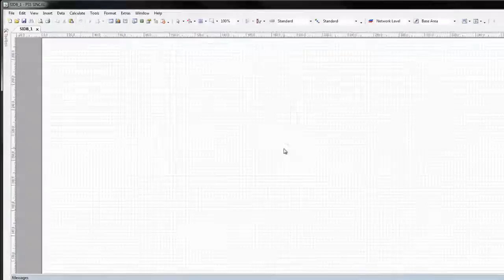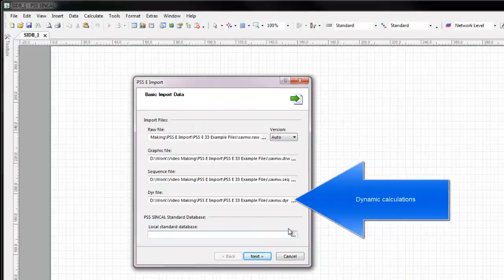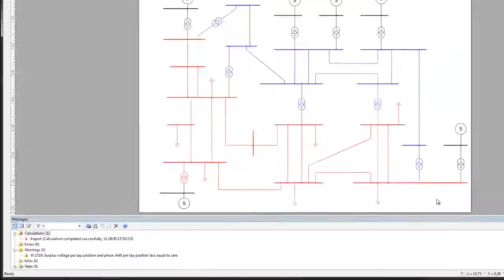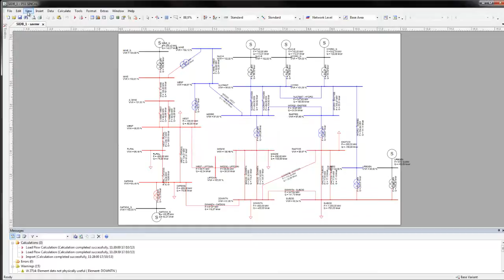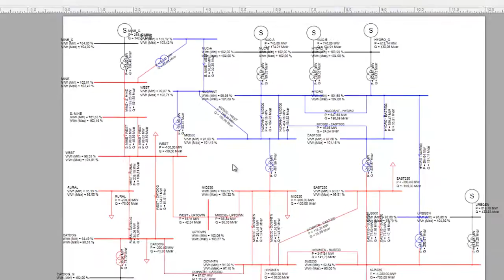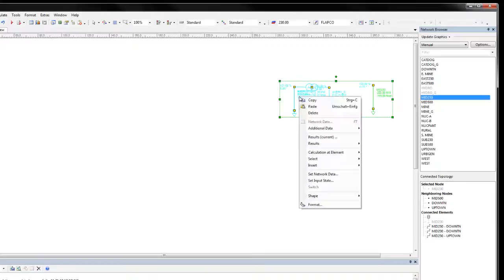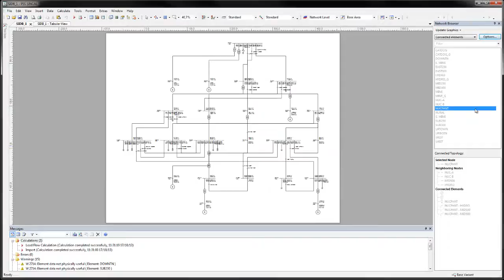PSS(R)SINCAL PSS E Import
PSS®SINCAL (Siemens Network Calculation) is a high-performance planning tool for the simulation, evaluation and optimization of supply systems. It is successfully applied in more than 450 municipal utilities, regional and national power supply companies, industrial plants and consultants worldwide.

PSS E network models can be imported into PSS(R)SINCAL. The video demonstrates the import of the standard PSS E demonstration network and verifies results.